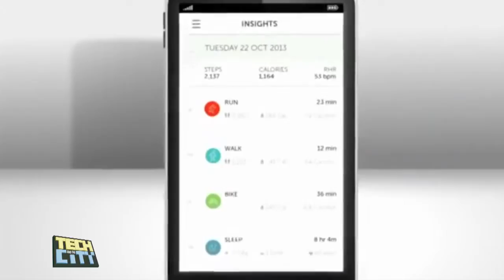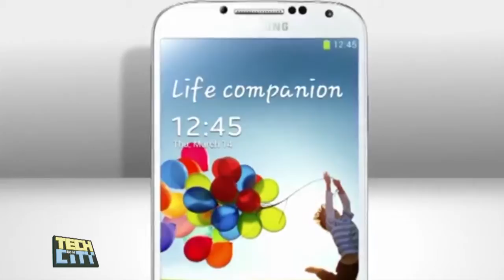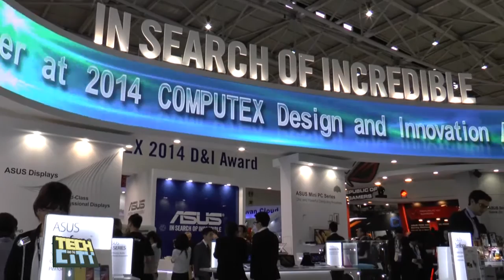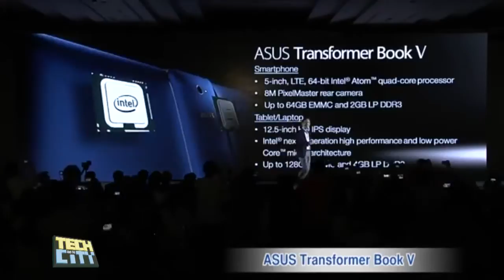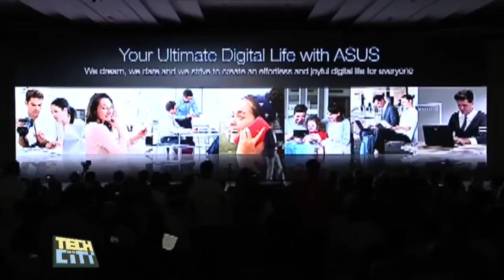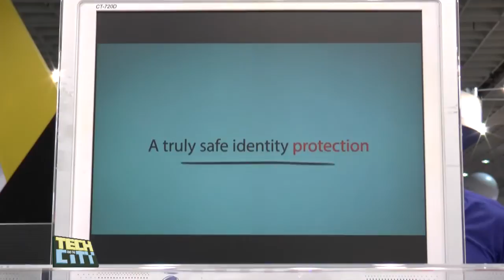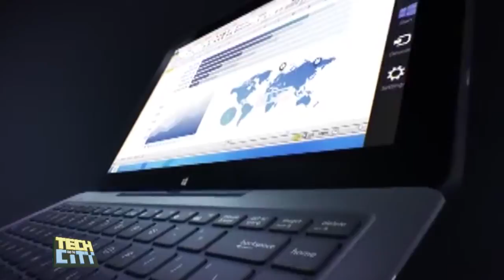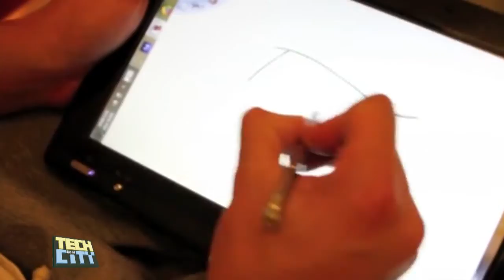"SPECIALE COMPUTEX 2014" IL FUTURO SORGE A ORIENTE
Asus, con l'evoluzione dei suoi Transformer, dimostra che lavorare sull'innovazione fa la differenza, in un mercato che somiglia troppo
a sé stesso.
Il Computex di Taipei ci ha insegnato alcune cose.

- La Wearable si appresta ad avere i contorni di un vero mercato in cui si sfideranno tutti i grandi player in attesa dell' iWatch
annunciato per il mese di ottobre.
- La proliferazione dei Tablet non abbassa la sua velocità di crociera e Intel annuncia 130 nuovi Tab in arrivo sul mercato tra
Android e Windows 8.
- La democratizzazione dei devices continua, i prezzi livellano
al basso. Le aziende, per avere profitti, devono puntare tutto sull'innovazione, sul design e sul brand, come ci racconta
Eric Chen, il vice presidente globale di Asus.